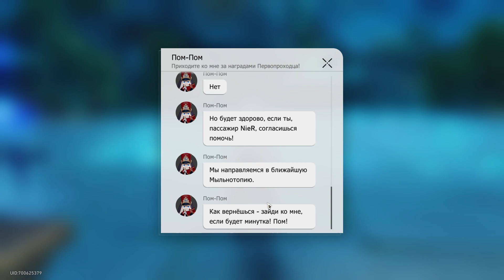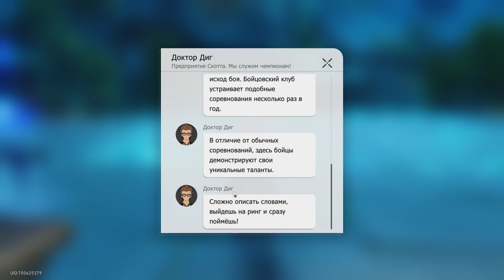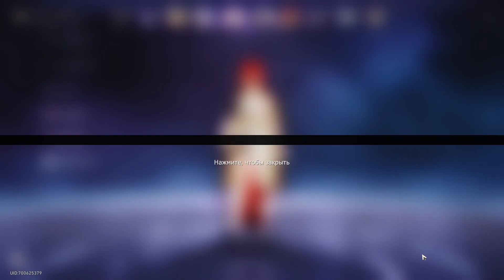Honkai Star Rail Эпизод 38